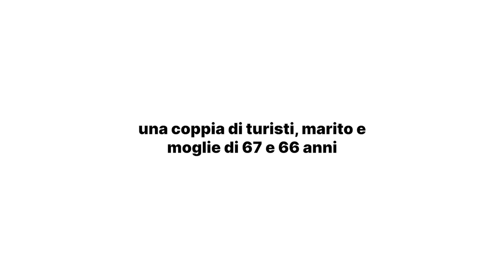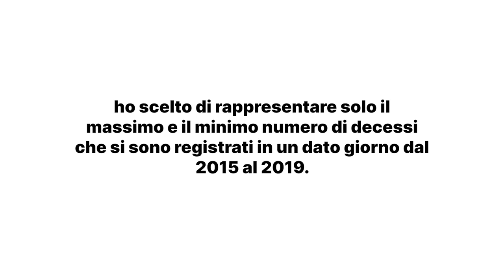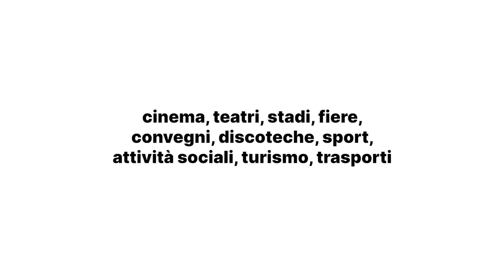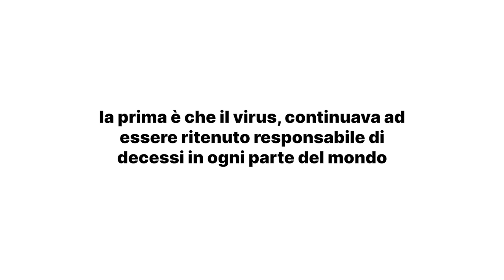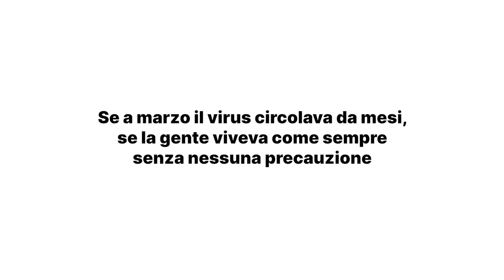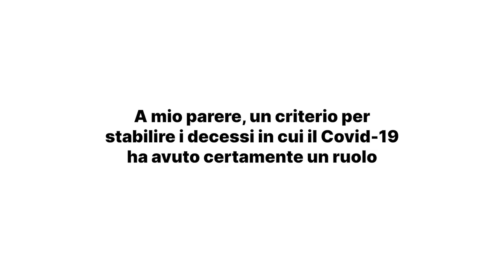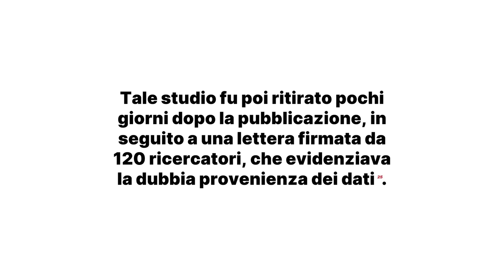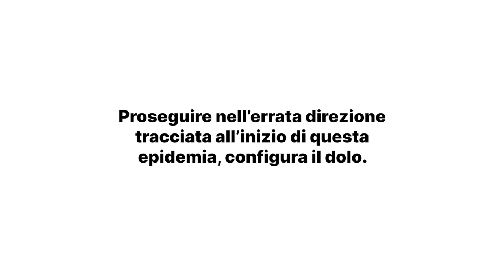è DOLO (frode): in Italia DATI UFFICIALI CoronaVIRUS "SARS-CoV-2" ed eventuale malattia "COVID-19"